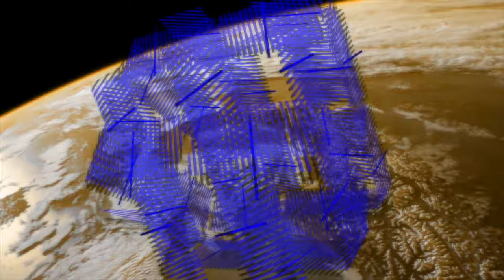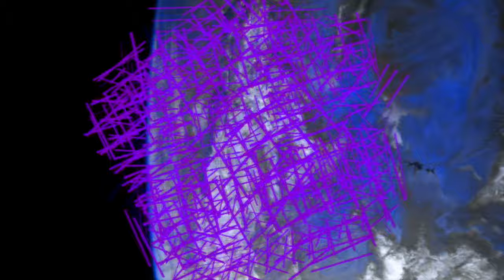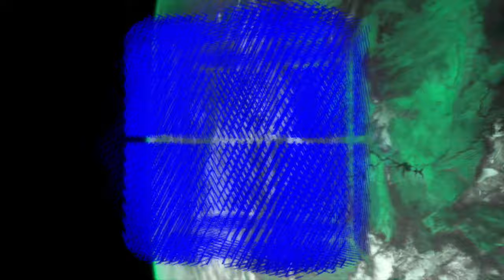Strand of Oaks - Jimi & Stan (Official Visualization)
Lyrics:
Jimi and Stan in heaven
Making friends going to shows
In my dreams I just hope they're having a blast

Jimi found Stan in heaven sitting in a sun filled room
All the galaxy in view
Jimi and stan

Back in life I wonder why we hang around so long
For me it’s all the songs I haven't found

We're born with flaws conditions
Generational anxieties
Just screaming look at me
It’s all for show

Not Jimi and Stan
Now I don't have my buddy
He knew me so well
It’s hard to be happy
 or even go out
Without Jimi and Stan

Jimi and Stan